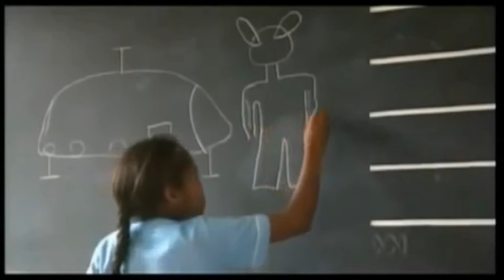Abductions and Experiencer Cases Investigated by John Mack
John Edward Mack, M.D. (Oct 4, 1929 – Sep 27, 2004) was a Pulitzer Prize-winning biographer and a professor of psychiatry at Harvard Medical School.

He won the Pulitzer Prize in Biography in 1977 for A Prince of Our Disorder, his biography of T. E. Lawrence, a British officer stationed in the Middle East who became known as “Lawrence of Arabia”.

Dr Mack embraced a worldview inspired by elements of spiritual and philosophical traditions which hold that we are all connected to one another.

The theme of “connection” to other life was explored most boldly in his study of men and women who reported that recurrent “alien encounter” experiences had affected the way they regarded the world, including a heightened sense of spirituality and environmental concern. Mack’s interest in the transformational aspects of these extraordinary experiences, and his suggestion that the experience may be more transcendent than physical in nature – yet nonetheless real – was largely reported in the media as a simple endorsement of the reality of alien encounters.